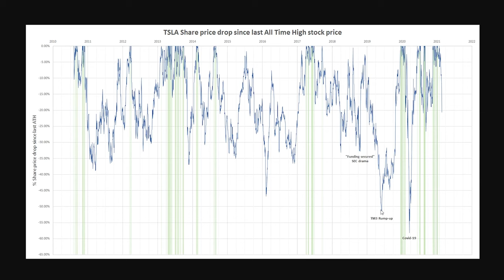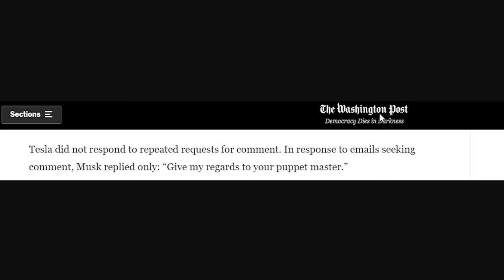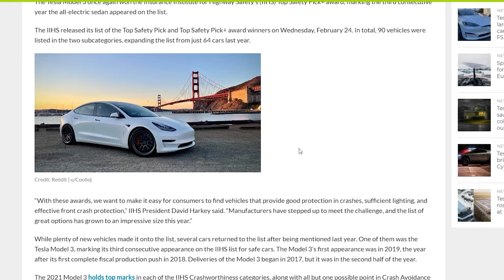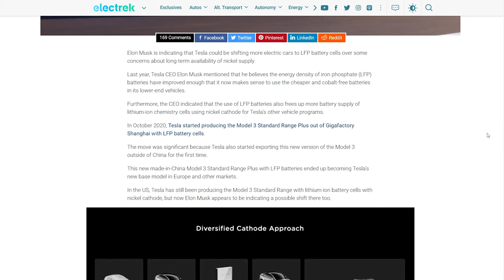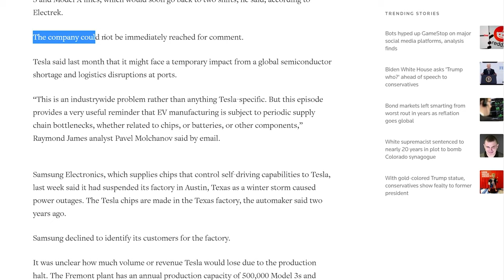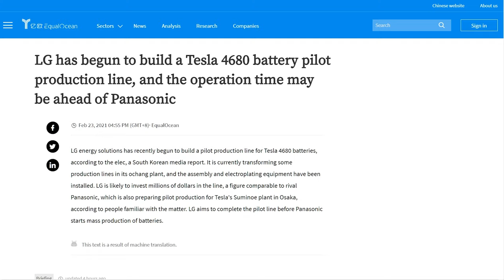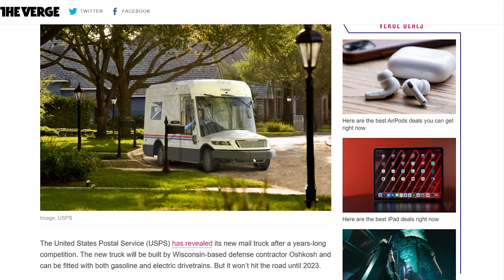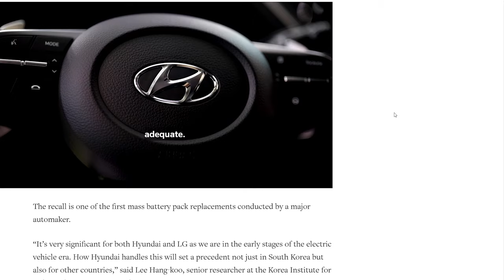All Tesla News - Korean investments, road trips on electric, CyberTruck final Design, and batteries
for early access and bonus content.

Timestamps:
00:00 Stock performance
01:35 Korea invests big in TSLA
02:00 What IS an eggplant?
03:20 Road Trippers prefer Tesla
03:48 Tesla Insurance enters Texas
04:02 Model 3 safest car on earth AGAIN
04:28 Cybertruck finalized
04:53 Tesla offering LFP batteries
05:26 Update to FSD Neural Net
06:48 Fremont factory shut down
07:41 Tesla Battery in Victoria Australia
08:03 Tesla cheaper to repair in China
08:40 Goldman Sachs recognizes battery dominance
09:09 LG started 4680 battery production
09:26 FoxConn to build Fisker
09:59 Postal service announces EV rig
11:07 NYC announces EV garbage trucks
11:35 Hyundai's billion dollar EV recall